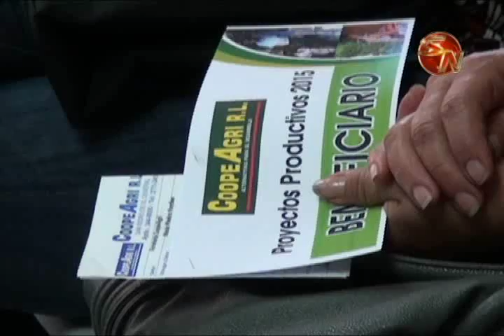Coopeagri RL entrego 25 millones de colones a asociados para proyectos